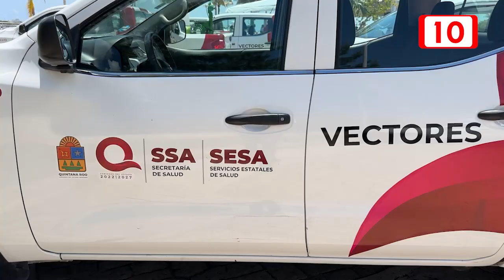Llevarán a cabo jornadas de nebulización en Isla Mujeres